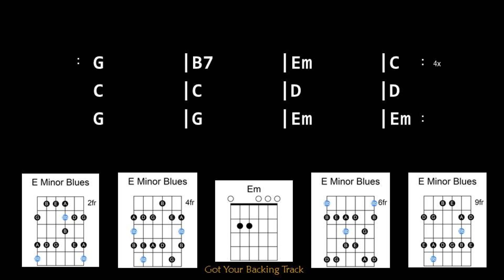Backing Track - Barren Blues in E Minor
Barren Blues in E Minor
75 BPM